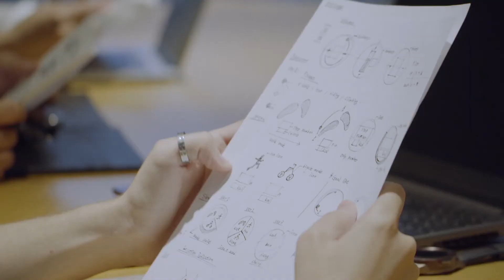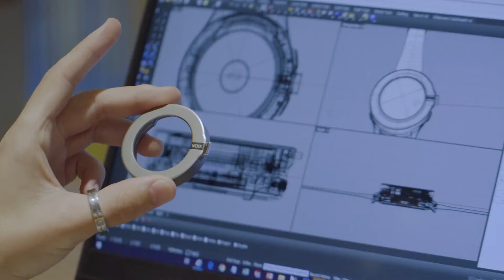World first smart watch with built-in Bluetooth headset | VOIXATCH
VOIXATCH is the world’s first device that lets you enjoy all the essential features of a  smartphone in a cellular-enable smartwatch that you can customize and adapt to your  daily style  while also using it as a smartly integrated Bluetooth headset that easily keeps you connected wherever you go, whatever you’re doing.

VOIXATCH | LTE+GPS Smart Watch with Detachable Bluetooth Headset

Headset is built into removable watch bezel, making it easier to take calls and with or without a smartphone.

VOIXATCH embodies the ultimate smartwatch technology, matching seamless LTE + GPS connectivity and smartwatch features with personalized style.
The Bezel Headset features Qualcomm Bluetooth 5.0 technology that fine-tunes dynamic sound with Knowles BA Speaker, as well as the multi-pairing that connects your smartphone and VOIXATCH whenever and wherever you are.